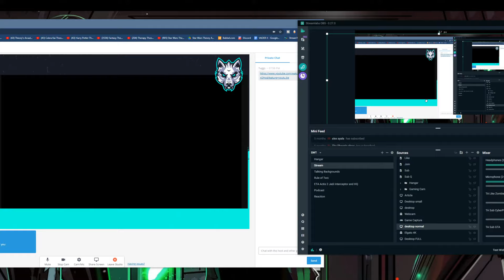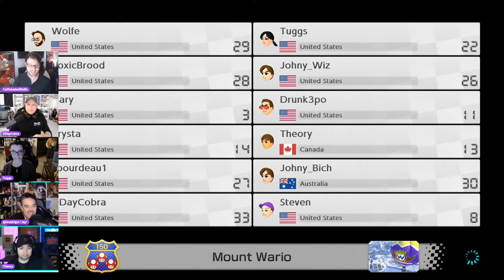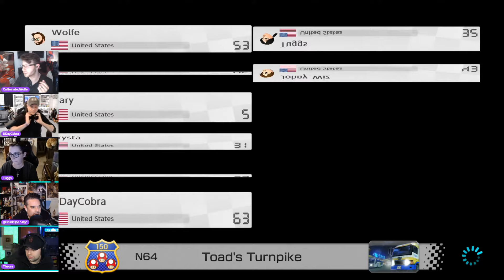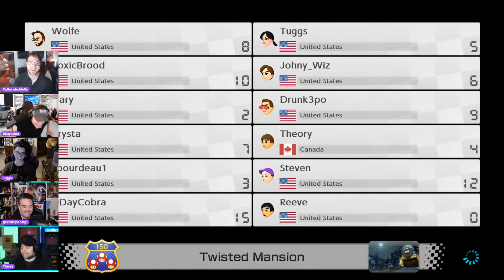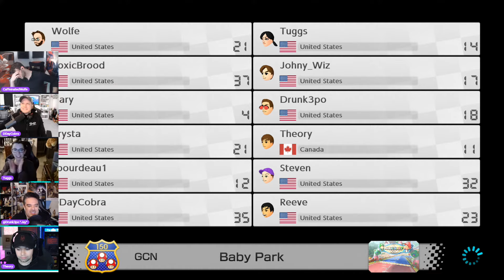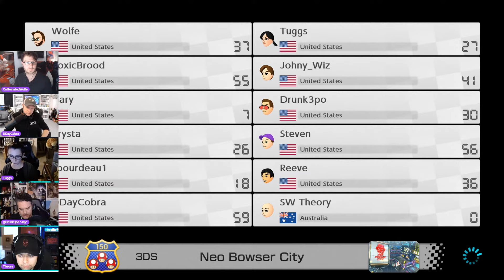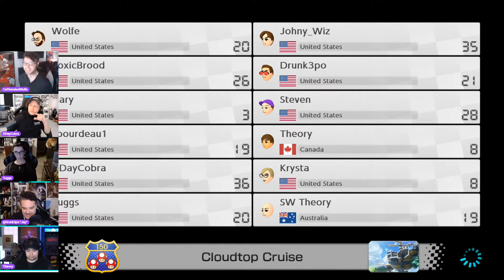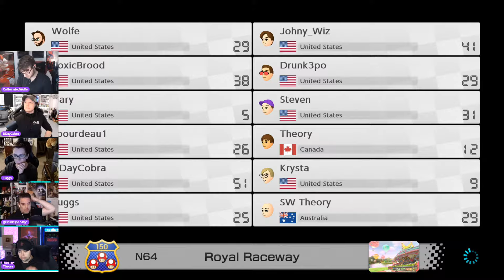Mario Kart with Jeremy Jay and more